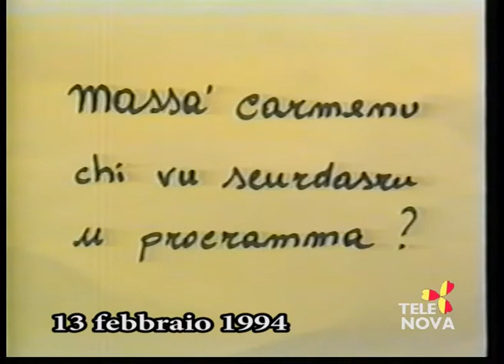Come Eravamo su Tele Nova Ragusa puntata 1284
Come Eravamo su Tele Nova Ragusa Puntata 1284, contiene: 4 gennaio 1993 rotonova di Gianni Arezzo con Salvatore Battaglia, Salvatore Bocchieri, farmacista Massari; 26 gennaio 1993 rotonova di Gianni Nicita con Meno Distefano, Mauro Paleologo, telefonata di Carmelo e alcuni lavoratori della Tutonet; 11 febbraio 1994 Passeggiando sotto le stelle di Faustina Morgante con Pippo Palazzolo; 13 febbraio 1994 scenetta e parte finale programma I rausanazzi con Giorgio Sigona e Carmelo Iurato.